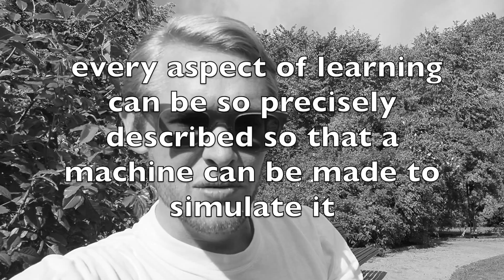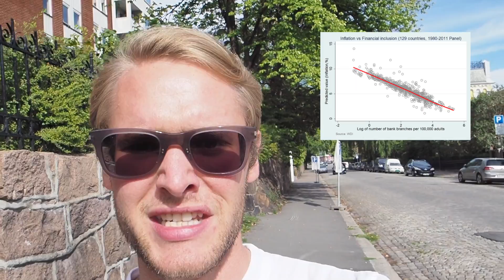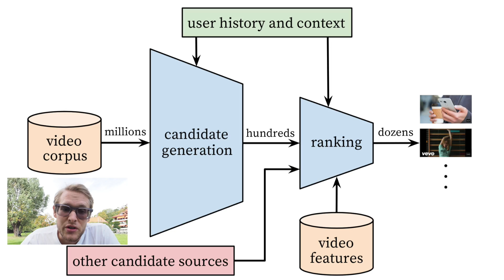Computational Physicist Explains YouTube's Algorithm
First foray into scripted instructional material. It took me a stupid amount of time to research and to script, giving me a new respect for serious content creators on YouTube. Hope you like it!

Gear:
Olympus OM-D EM-1 w/ 12-40 mm M.Zuiko Lens
Røde VideoMic Go
Joby K3 Gorillapod Kit